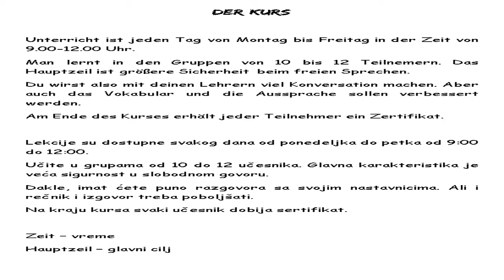Skola - Nemacki jezik 8. Razred - Der Kurs